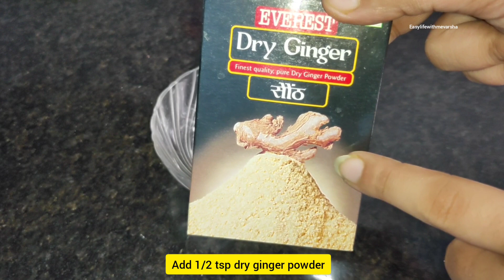खांसी, ज़ुकाम से एक बार में ही छुटकारा पायें इस असरदार नुस्खे से/cold cough remedy/immunity booster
home remedy for cold and cough, gharelu nushka, immunity booster, sardi jukam k gharelu nuskhe, sardi ka ilaj, sardi khasi khasi ka gharelu ilaj, gale m dard ka ilaj, cough remedy in hindi, cough ka ilaj in hindi, khasi kaise dur kare gharelu upay, sardi khasi bukhar ka gharelu upay, sardi khasi bukhar ka syrup, sardi khasi ki dawa for baby, how to get rid of cough in hindi, homemade kadha for cough